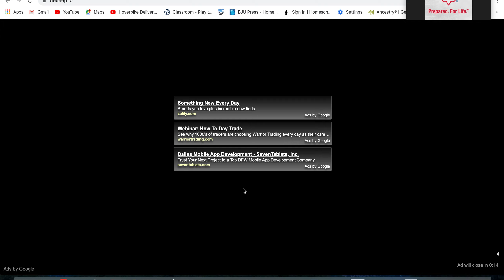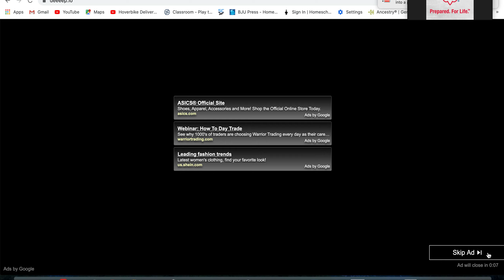trying to get to marlin FAIL!